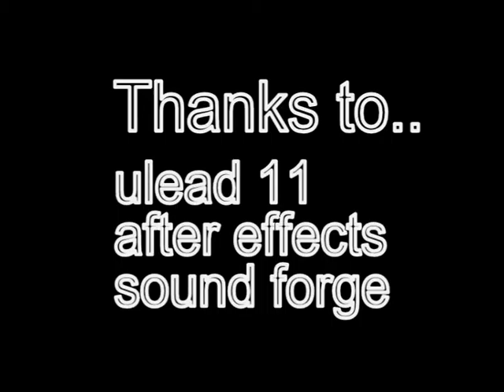The Hand (Amatuer Horror Film) 2009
a short fun horror film i produced.